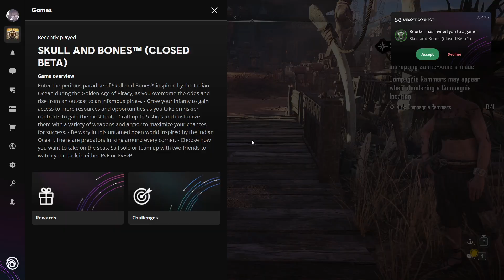Skull and Bones: Colse Beta 2, Ende